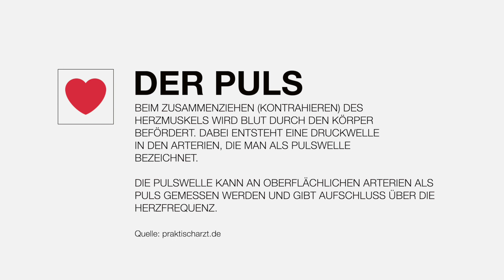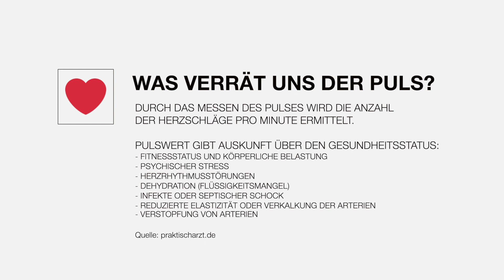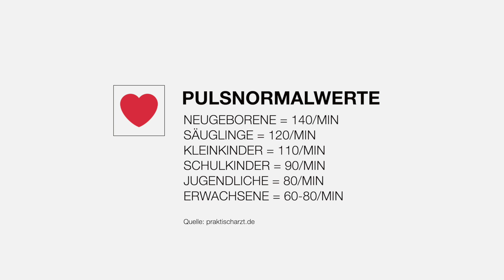Puls messen | Schritt für Schritt | Dein Kanal für die Pflege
Heute zeige ich Euch Schritt für Schritt wie man den Puls misst mit vielen nützlichen Infos.

Puls messen: 2:09

Im Video von letzter Woche kannst Du dir auch nochmal anschauen wie der Blutdruck gemessen wird: